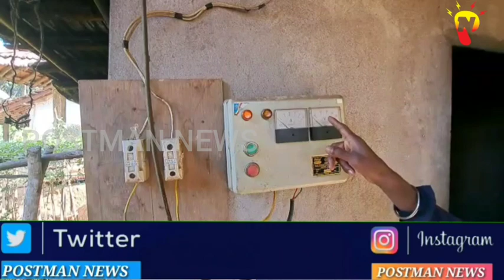ವಿದ್ಯುತ್ ವೈರ್ ಗೆ ತಗುಲಿದ ಅಕ್ರಮವಾಗಿ ನಾಟಾ ಸಾಗಿಸುತ್ತಿದ್ದ ಲಾರಿ - ಲಾರಿ ಹಿಡಿದು ಪೊಲೀಸರಿಗೊಪ್ಪಿಸಿದ ಗ್ರಾಮಸ್ಥರು